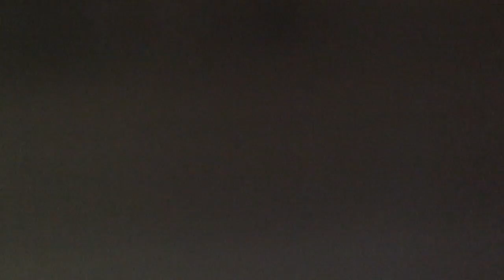Для Константина Б.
Одуванчик Nikon для Гелиос-44М 58mm/f2.0-16